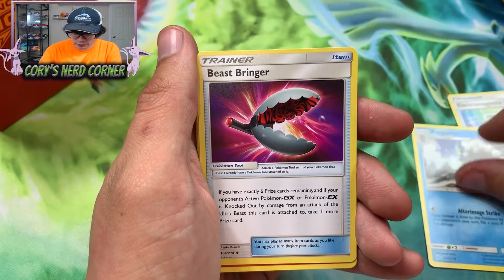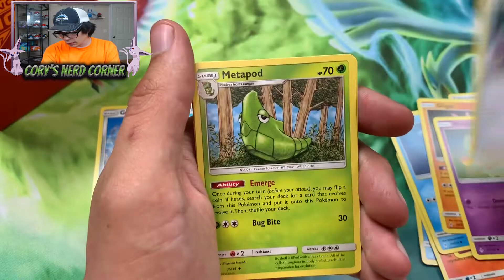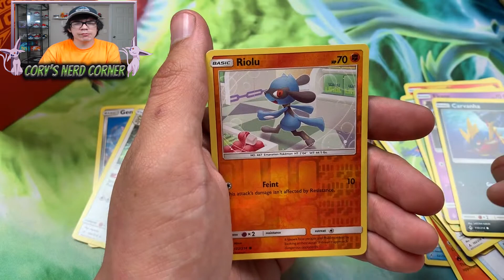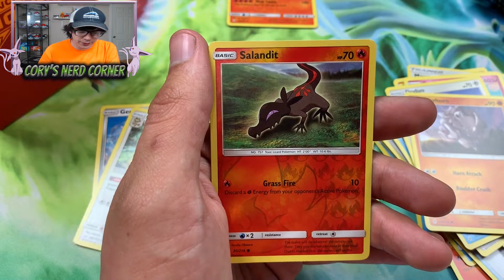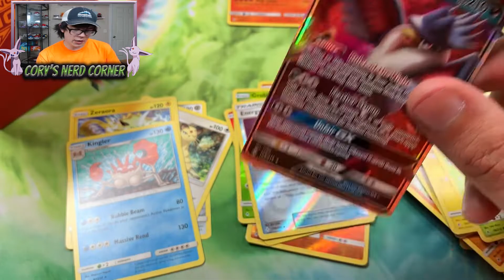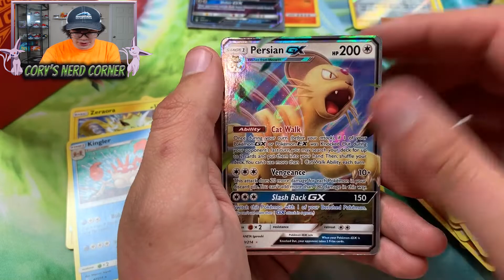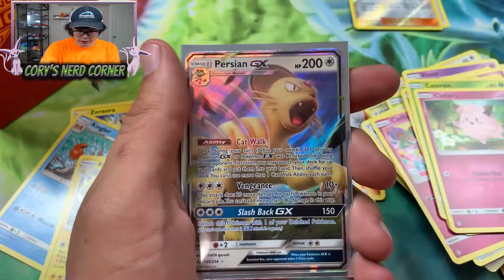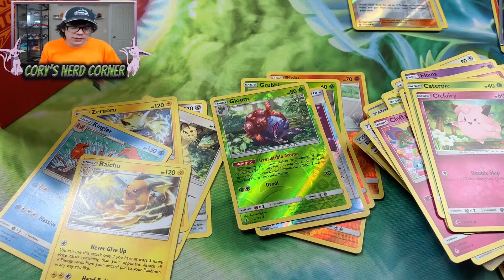Pokemon TCG - UNBROKEN BONDS ELITE TRAINER BOX - Pokemon Card Opening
Pokemon collection box, pokemon collection box opening, burning shadows, family friendly
team up pokemon